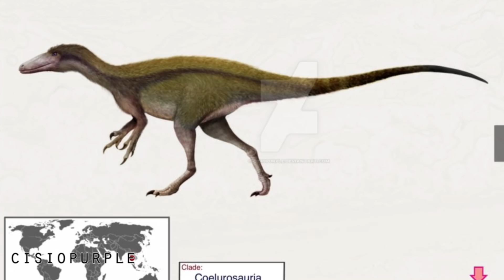Sumatran Rhino Death & Two New Species of Predatory Dinosaurs - 7 Days of Science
High in the halls of the kings who are gone...